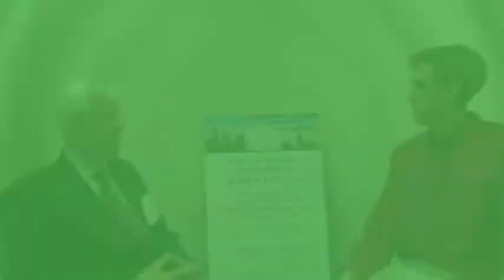Hadi Mahabadi of Xerox Interviewed on Development of Emulsion Aggregation Toner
Robert Szczeniak, volunteer blogger for AIChE's ChEnected Community interviews Dr Hadi Mahabadi of Xerox Corporation on the Development and Commercialization of Emulsion Aggregation Toner Technology. Xerox is the winner of the 4th AIChE Corporate Innovation Award.

ChEnected—Where Chemical Engineers Mix it Up—is a unique online community created for and by young professional chemical engineers. Presented by AIChE, ChEnected is where chemical engineers can read, view, contribute, and engage with everything Chem-E. Learn new skills, solve challenges, find mentors, engage with other chemical engineers, and gain more exposure to hiring companies.